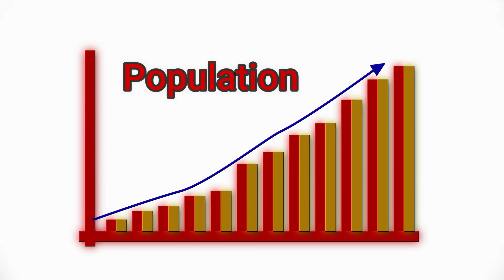Why The Indian Government Ban Car In India 2027 || क्यों सरकार Car Ban करने का बना रही है विचार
There were no specific plans or proposals to ban cars entirely in India. However, it's important to note that various countries, including India, have been exploring measures to address environmental concerns, reduce pollution, and promote sustainable transportation options.

The key reasons for considering such measures include:

1. Air Pollution: India, like many other countries, faces significant challenges related to air pollution, particularly in densely populated urban areas. Vehicles, especially those running on fossil fuels, contribute to air pollution through emissions of harmful pollutants such as carbon dioxide, nitrogen oxides, and particulate matter. Implementing measures to reduce vehicular emissions can help improve air quality and public health.

2. Climate Change and Emissions: Transportation is a significant source of greenhouse gas emissions, which contribute to climate change. By promoting electric vehicles (EVs) or alternative fuel vehicles, governments aim to reduce the carbon footprint of transportation and work towards achieving sustainability goals outlined in international agreements like the Paris Agreement.

3. Energy Security and Import Dependency: India is heavily dependent on imported crude oil, which affects its energy security. By transitioning to electric vehicles, which can be powered by renewable energy sources like solar or wind, countries can reduce their reliance on fossil fuels and improve energy self-sufficiency.

4. Urban Congestion: Rapid urbanization in India has led to increased traffic congestion in cities. Encouraging alternative modes of transportation, such as public transit systems, cycling lanes, and pedestrian-friendly infrastructure, can help alleviate congestion and create more livable cities.

It's worth noting that any decisions regarding banning cars or implementing stricter regulations would require careful consideration of various factors, including infrastructure readiness, economic impact, public opinion, and the availability of alternative transportation options. Therefore, it's important to refer to the latest updates and official announcements from the Indian government to understand their specific goals and strategies for addressing transportation-related challenges.

Our Topic
Why The Indian Government Ban Car In India 2027
 क्यों सरकार Car Ban  करने का बना रही है विचार
Ban car in india 2027
car ban in india
diesel car ban in 2027
air pollution by cars
noise pollution by cars